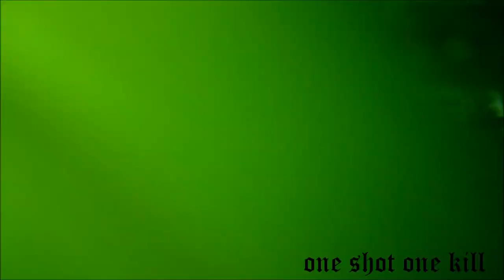il re del mare